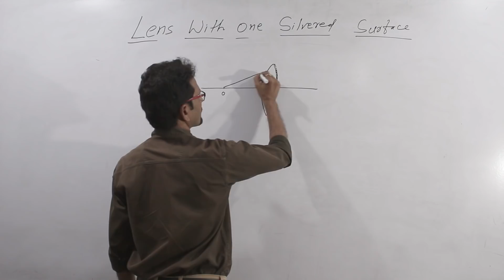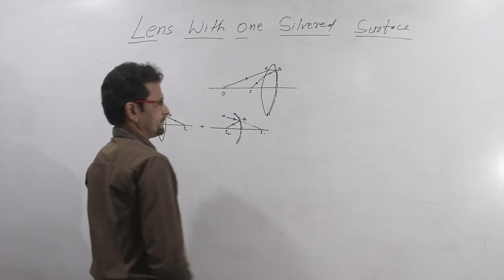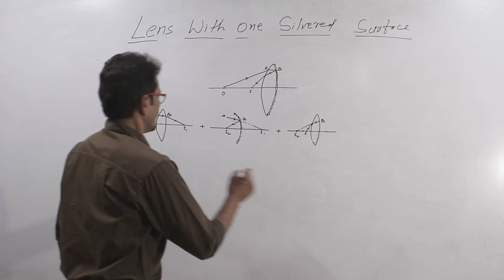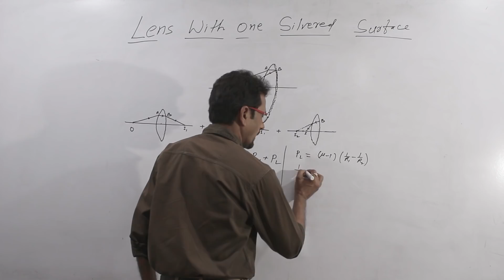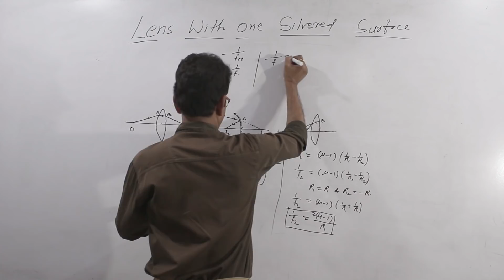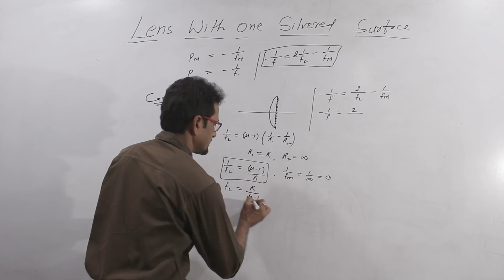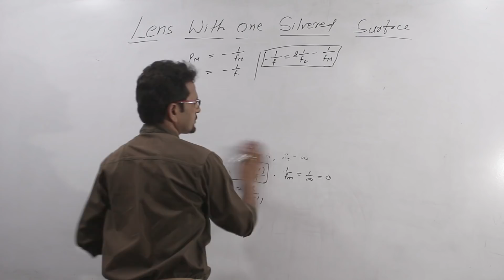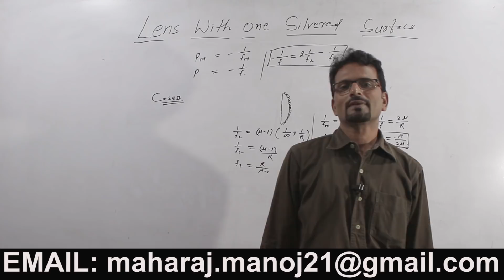silvered lenses II ray optics II iit jee II neet - 1 II theory II trics to solve the problems